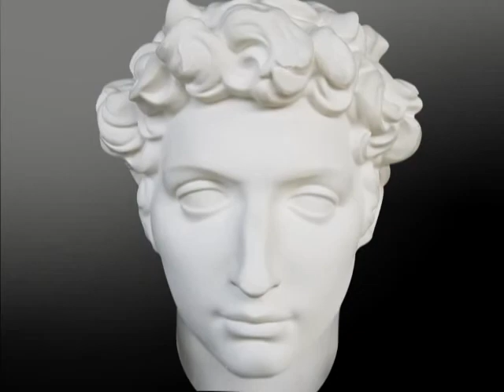diferent faces with webcam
i tried to make new faces!